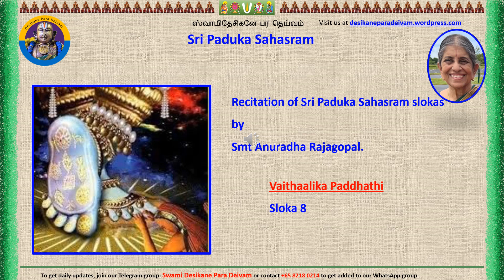Vaithaalika Paddhathi 8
Vaithaalika Paddhathi 8 recitation by Smt Anuradha Rajagopal. Thanks to  Smt Vasanthi Raghunathan for the compilation.